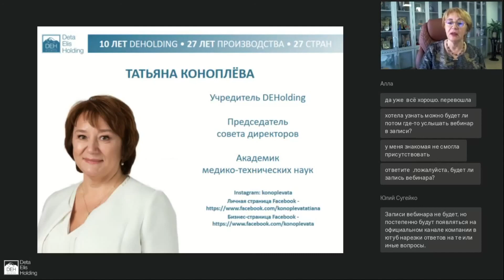Болезнь Рейно. Как биорезонанс поможет понять причину возникновения этой проблемы?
Болезнь Рейно это серьезная и малоизученная проблема сосудов. Для того чтобы понять причину возникновения этого недуга необходимо проанализировать какие заболевания предшествовали этой проблеме.

                Татьяна Коноплева рекомендует для начала пройти базовый 4-х месячный комплекс очищения «Сердце и сосуды» с помощью 3-х устройств: DeVita Energy, DeVita AP, DeVita Ritm.
                Затем отследить результаты этого очищения и возможно продлить срок очищения до года, чтобы максимально очиститься и прийти к пониманию почему возникла эта проблема.
              Для облегчения состояния при болезни Рейно можно воспользоваться программой «Клеточное дыхание», которая прекрасно восстанавливает кровообращение.

Татьяна Коноплёва
              —   академик медико-технических наук,
              —   специалист в области биорезонанса и DeVita-технологий,
              —   эксперт по развитию инноваций в сфере оздоровления и wellness